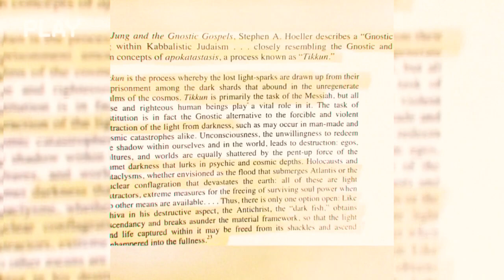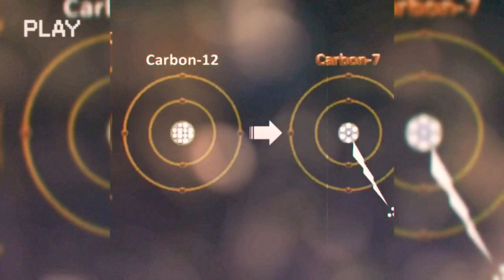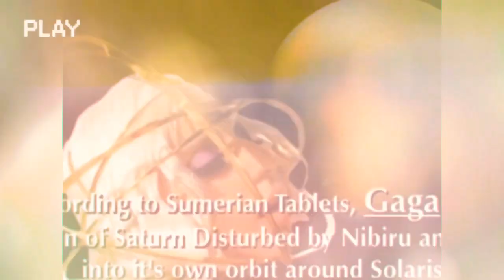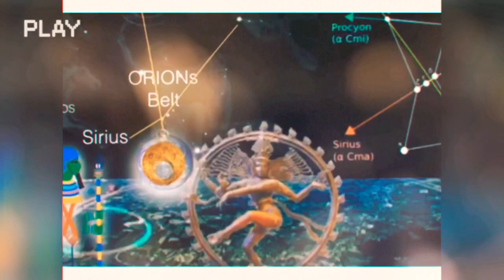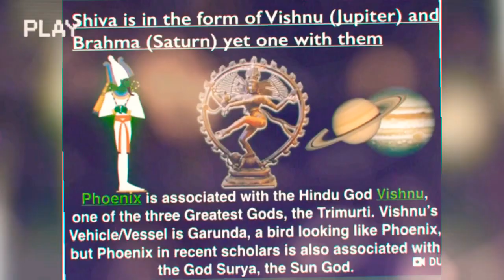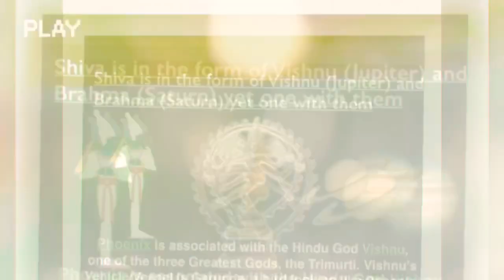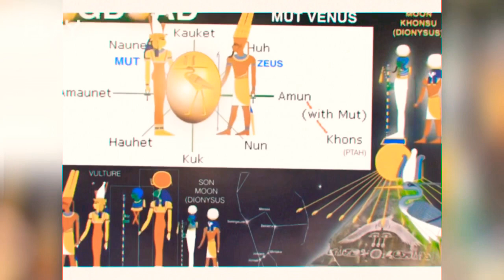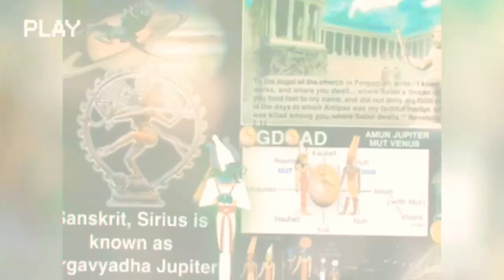Necronomicon - Return Of The Ancient Ones Part 4